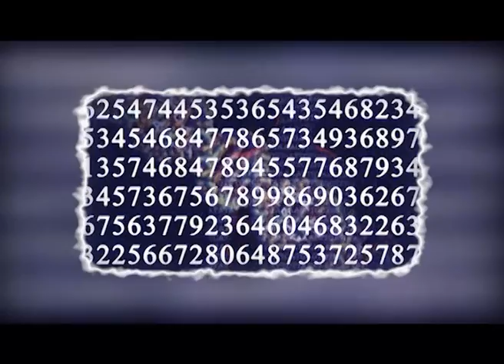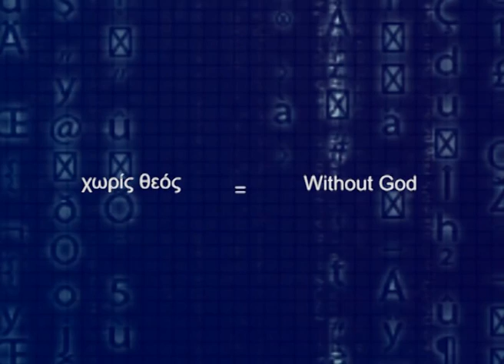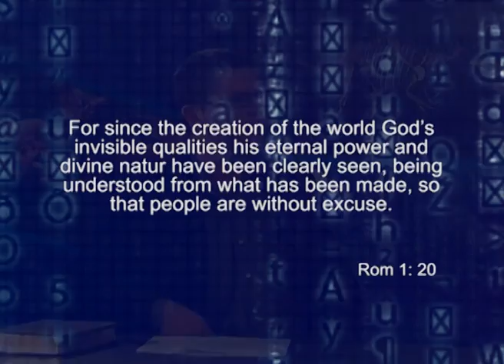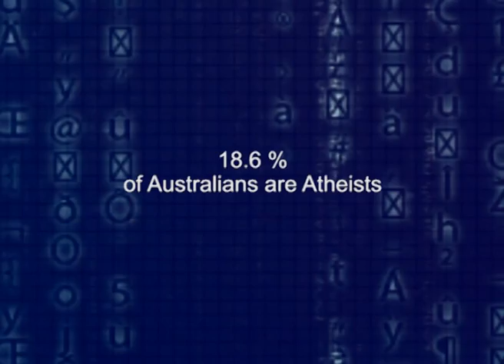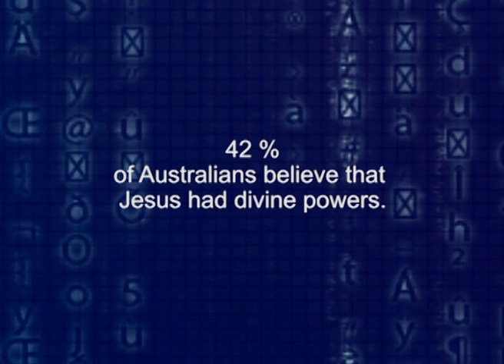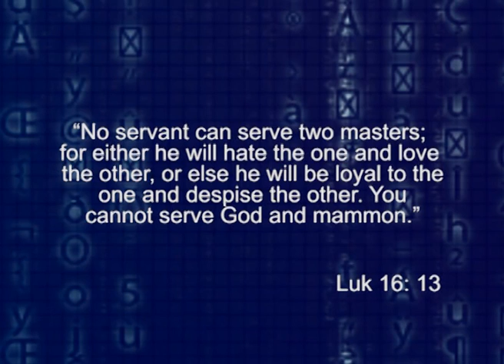Understanding Atheism (Mike Paget)